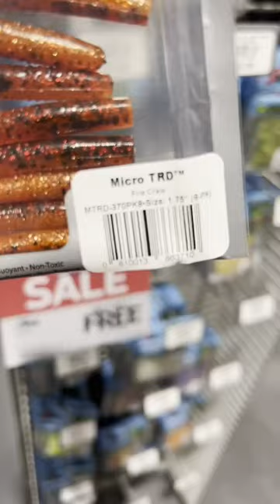Best Fishing Lures! Micro Z-Man TRD